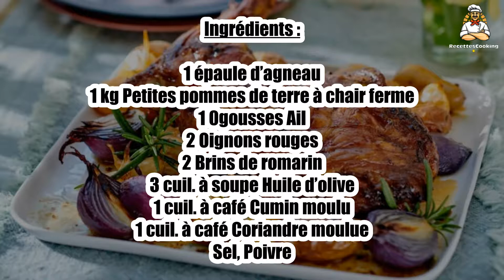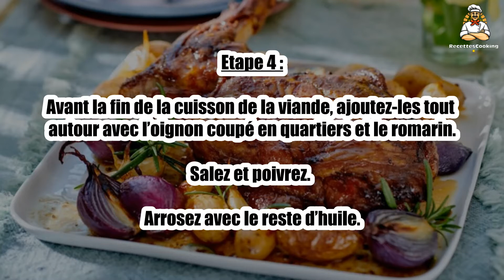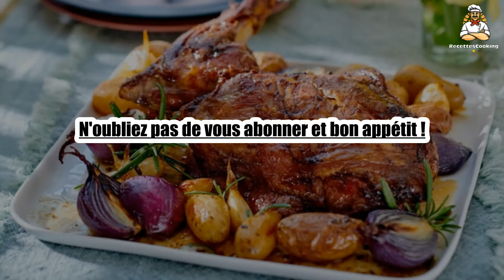Recette : Epaule d’agneau confite à l’ail, petites pommes de terre en chemise et oignon rouge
Bonjour à tous, aujourd’hui recettescooking.com vous présente la recette suivante : Epaule d’agneau confite à l’ail, petites pommes de terre en chemise et oignon rouge

TEMPS TOTAL : 220 min
Préparation : 20 min
Cuisson : 200 min

Ingrédients :

1 épaule d’agneau
1 kg Petites pommes de terre à chair ferme
1 0gousses Ail
2 Oignons rouges
2 Brins de romarin
3 cuil. à soupe Huile d’olive
1 cuil. à café Cumin moulu
1 cuil. à café Coriandre moulue
Sel
Poivre

Etape 1 : Mélangez dans un bol les épices avec 1 cuil. à soupe d’huile.

Badigeonnez-en l’agneau. Laissez mariner 1 h à température ambiante.

Mettez la viande dans la lèche-frite, entourez avec les gousses d’ail.

Etape 3 : Enfournez pour 20 min. Ramenez le thermostat à 140 °C (th. 4-5) et poursuivez la cuisson 3 h en arrosant régulièrement la viande de son jus.

Brossez les pommes de terre sous l’eau froide et séchez-les.

Etape 4 : h avant la fin de la cuisson de la viande, ajoutez-les tout autour avec l’oignon coupé en quartiers et le romarin.

Salez et poivrez. Arrosez avec le reste d’huile.

Etape 5 : Servez parfumé de branches de romarin.

00:00 Recette : Epaule d’agneau confite à l’ail, petites pommes de terre en chemise et oignon rouge
00:20 Informations sur le temps de cuisson
00:32 Ingrédients
00:46 Etape 1 : Epaule d’agneau confite à l’ail, petites pommes de terre en chemise et oignon rouge
01:00 Etape 2 : Epaule d’agneau confite à l’ail, petites pommes de terre en chemise et oignon rouge
01:16 Etape 3 : Epaule d’agneau confite à l’ail, petites pommes de terre en chemise et oignon rouge
01:29 Etape 4 : Epaule d’agneau confite à l’ail, petites pommes de terre en chemise et oignon rouge
01:43 Etape 5 : Epaule d’agneau confite à l’ail, petites pommes de terre en chemise et oignon rouge